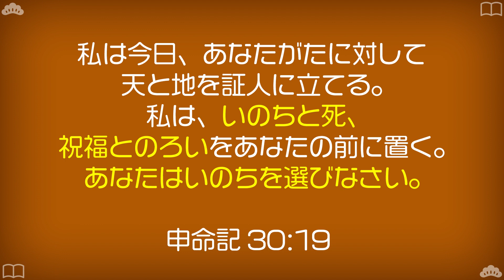【その過ち本当に悔い改めていますか？】ヨセフの兄たちは今度こそ弟を守れるのか…？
■クリスチャン・リユニオン・ミニストリーズホームページ

■天国に行くために必要な情報が全て書かれている天国旅券（PDF）は
こちらからダウンロードいただけます：

■冊子「天国旅券」を無料でご自宅にお届けします。
こちらからお申し込みください

■絵本「おじいちゃん、さんぽしよう」を無料でご自宅までお届けします。

■チャンネルサポート献金　お振込先
〈ゆうちょ銀行から〉
記号 19000 番号 18253491 松本章宏

他銀行からお振込される場合：
銀行名: ゆうちょ銀行
支店名：九〇八 店（キユウゼロハチ店）
口座番号:1825349
※このチャンネルの運営は献金によって支えられています。

リユニオンフレンズの登録はこちら

■松本牧師の対面集会に参加ご希望の方はこちらから登録

■Zoom集会のご案内
火曜午後1時 : バイブルスタディ
水曜午後8時 : 祈り会
木曜午後8時 : バイブルスタディ
金曜午前10時 : 祈り会

松本牧師のYouTube聖書講座牧師があなたに語るメッセージ！

※当チャンネルは少人数で運営しているため、稀にテロップの誤字脱字などがあります。
確認次第、コメント欄にて訂正させていただきます。

松本章宏